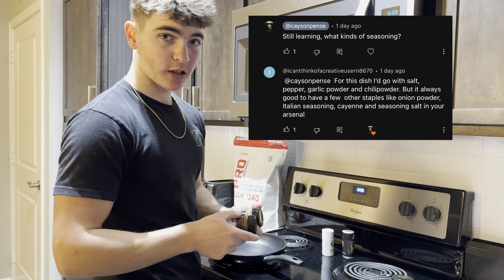75 Hard | Day 15